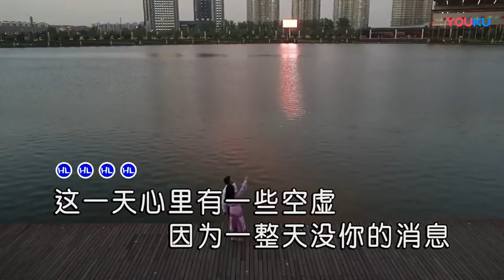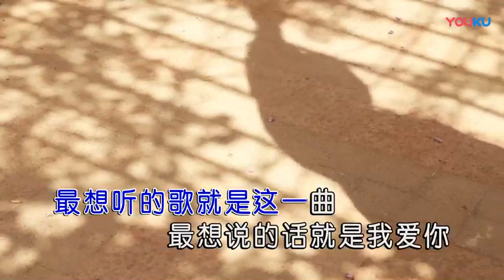正华【最想听的歌】原版MV~KTV字幕